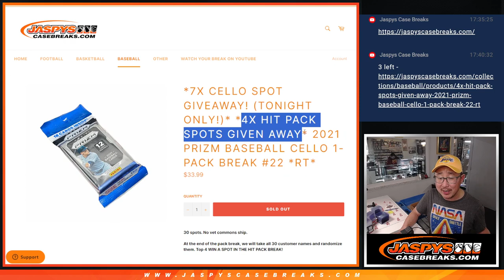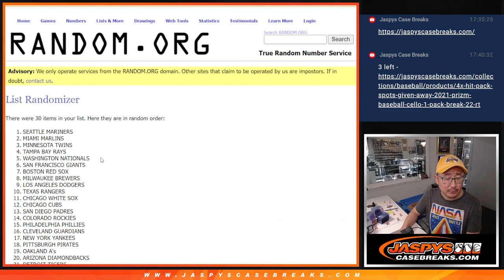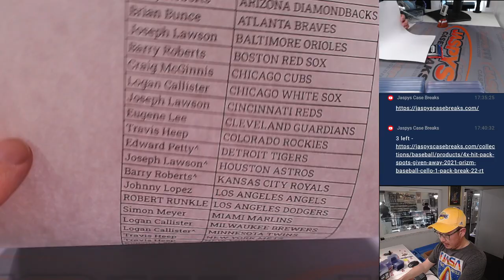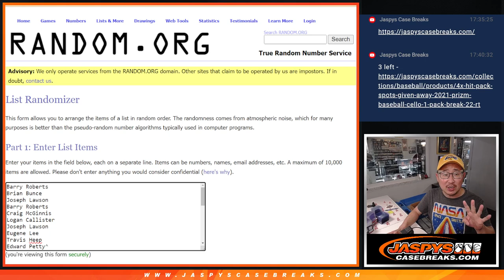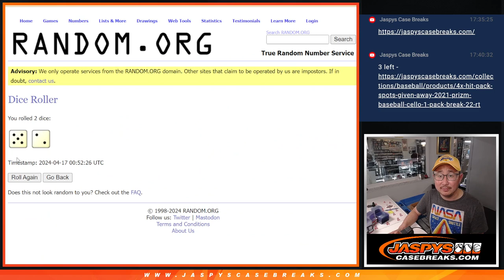Tu, 04/16/24 - 2021 PRIZM BASEBALL CELLO 1-PACK BREAK #22 *RT*